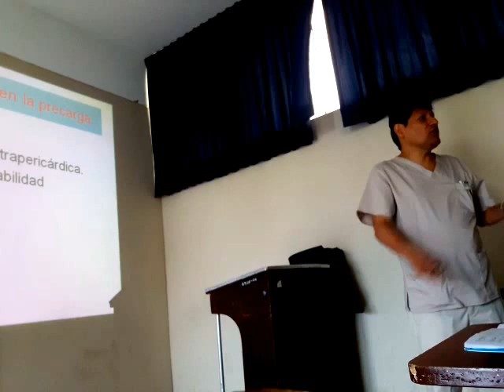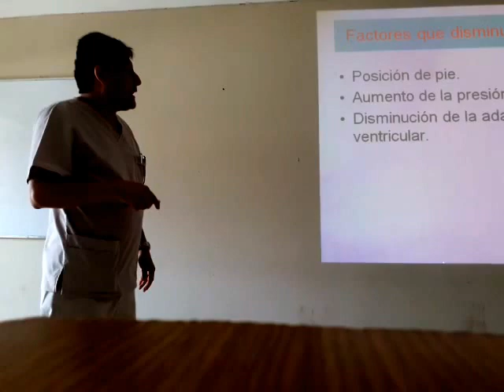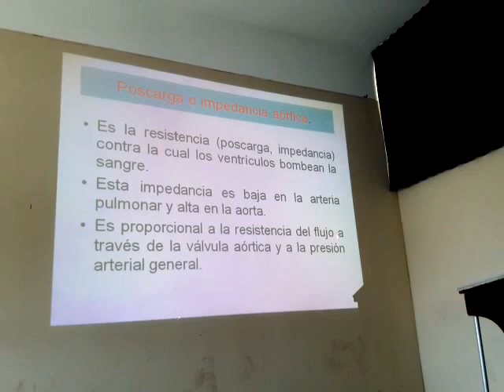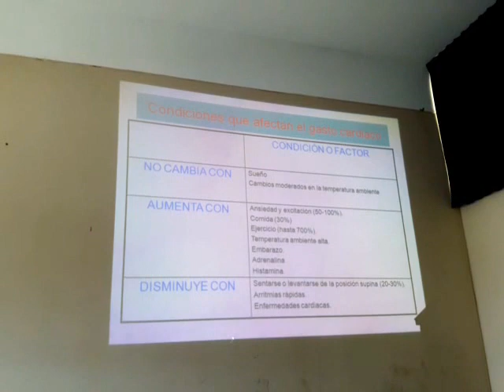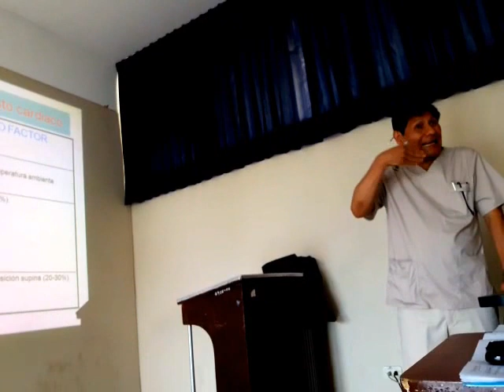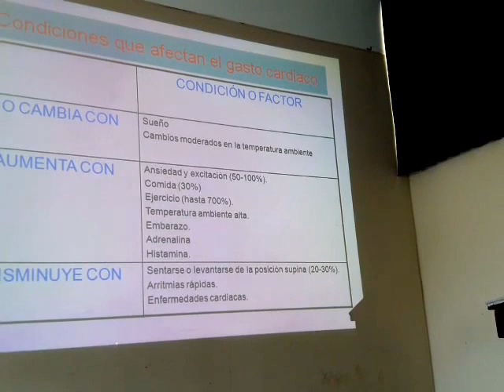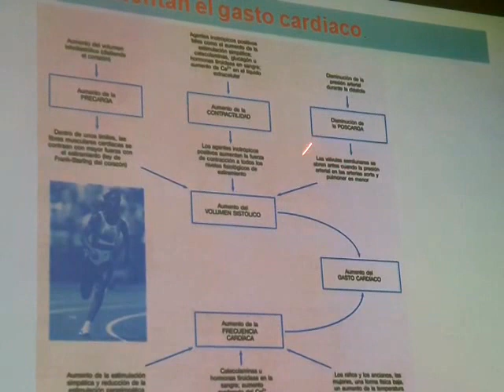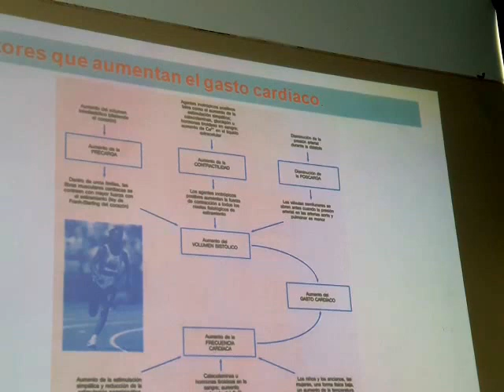6to vídeo de Fisiología Cardiovascular